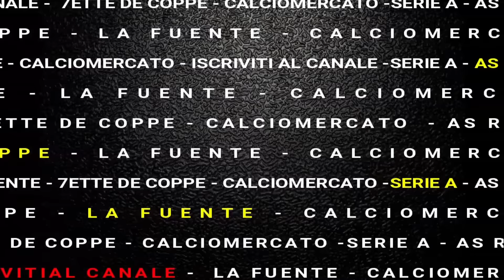🚨TENSIONE a TRIGORIA: FRIEDKIN decideranno il FUTURO di JURIC? | AS ROMA News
Oggi analizziamo la situazione ad alta tensione in casa AS Roma! Con i Friedkin attesi a Roma per il fine settimana, la loro visita potrebbe essere decisiva per il futuro dell’allenatore Ivan Juric. Dopo una serie di risultati deludenti, la dirigenza è sotto pressione e i tifosi attendono risposte. Juric sarà confermato o la società opterà per un cambio drastico in panchina?

Parliamo anche degli ultimi movimenti di Carnevali e Antonello, entrambi in lizza come nuovi CEO, e di come la situazione potrebbe influire sulla gestione futura del club. Rimani aggiornato su tutte le novità e condividi la tua opinione nei commenti!